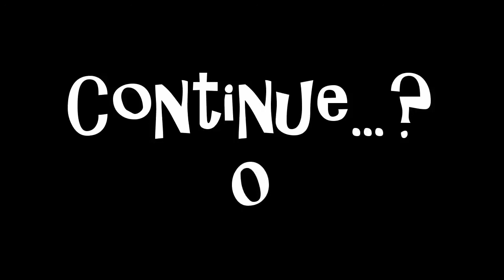Friday the 13th Part 1 - Mark Is Hiding in the Shower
To celebrate Friday the 13th, Mark and Jeff team up against that legendary monster known as Jason Voorhees, and literally get their big chubby booties handed to them.